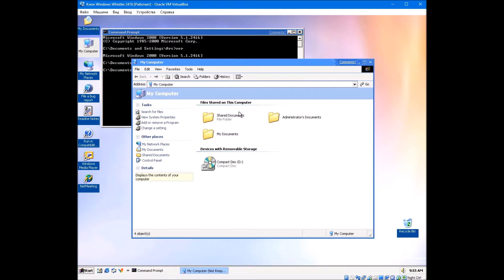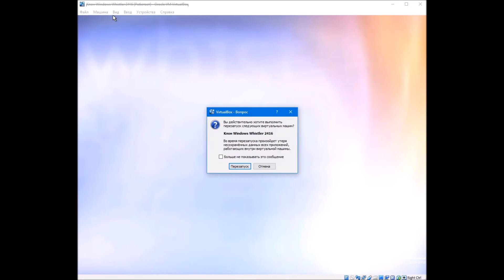Что будет, если отключить системный диск в Windows Whistler Build 2416